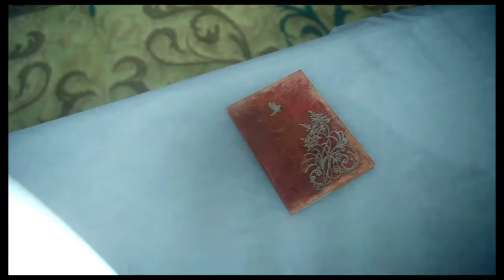FINAL FANTASY XV LEVIATHAN FULL FIGHT!!